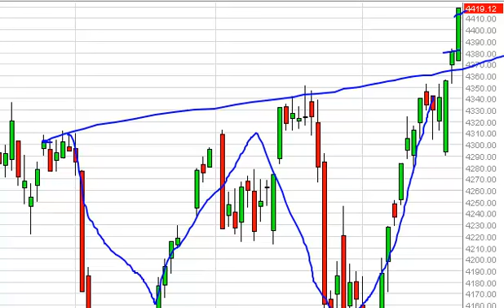CAC 40 Technical Analysis for February 25, 2014 by FXEmpire.com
- February 25, 2014 index daily technical analysis for the CAC. Find more information about Forex and Commodities News Technical Analysis Fundamental Analysis and Brokers on FX Empire